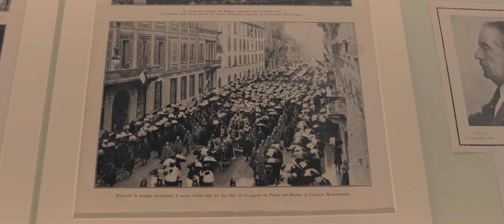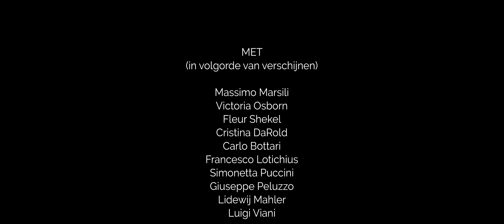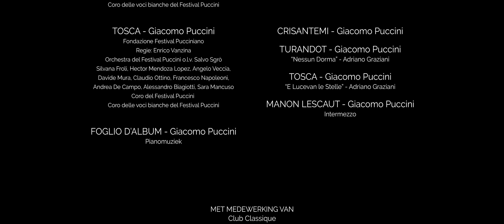Roadtrip la Bohème || Afl. 9 Laat mijn Turandot niet sterven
Een mindblowing YouTube-serie van Gijs Besseling.

Reis met ons mee en kom in een heerlijke vakantie-vibe :). Een luchtige serie over de magische wereld van de Italiaanse opera.

In aflevering 8 het verhaal over de laatste opera die Giacomo Puccini componeerde.

Roadtrip la Bohème is een negendelige YouTube-serie van filmmaker Gijs Besseling, waarin cellist Leonard Besseling en presentatrice Nina Schuttert in een oud campertje naar Italië reizen, op zoek naar de verborgen geschiedenis van operacomponist Giacomo Puccini.
De reis begint in Amsterdam waarna deze vervolgd wordt naar het zonnige Italië.

Roadtrip la Bohème live meemaken? Dat kan!
Tijdens een muzikale roadtrip door heel Nederland combineert Club Classique beelden uit de gloednieuwe serie met live muziek.
Zie de voorlopige speellijst om te zien wanneer we bij jou in de buurt zijn.

Cast & crew:

Met veel dank aan de cast en crew die volledig pro-deo zo hard aan Roadtrip la Bohème heeft gewerkt.

Presentatie: Leonard Besseling & Nina Schuttert
Over: Giacomo Puccini, Elvira Bonturi, Arturo Toscanini
Met: Luigi Viani

Concept, regie, camera, montage & productie: Gijs Besseling
Geluid: Kasper Koudenburg
Kleding & Visagie: Victoria Osborn
Vertaling: Emilia Menkveld & Lilian Lotichius
Kleurcorrectie: Amator, michiel rummens

Muziek:

* Turandot, G. Puccini - Gran Teatro Giacomo Puccini – 63° Festival Puccini 2017
* Nessun Dorma, Turandot - G. Puccini
Tenor: Adriano Graziani
* Turandot, laatst gecomponeerde noten
Piano: Lestari Scholtes

Locaties:

* Ristorante Cantino di Carignano
* Bagni di Lucca
* Viareggio, Villa Puccini
* Lucca, Casa Natale Puccini
* Torre del Lago Puccini, Villa Puccini

In samenwerking met: 24classics, Corine Haitjema
Partners in crime: Club Classique

Roadtrip la Bohème is mede mogelijk gemaakt door Cinecrowd.nl, VSB Fonds en Matthieu Besseling vioolbouw